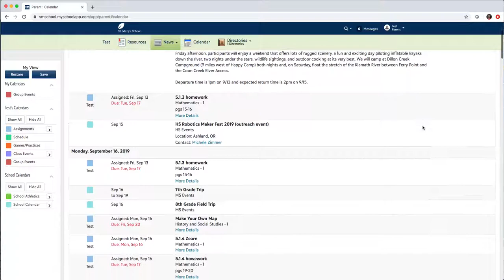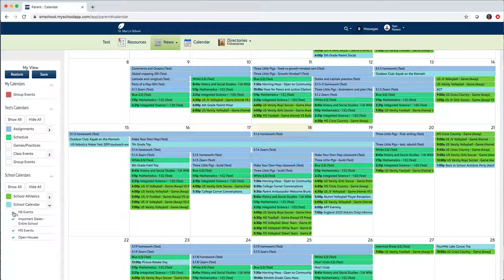How-To: Calendar Filters and Preferences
Learn about the different features and filters for the Calendar on your dashboard